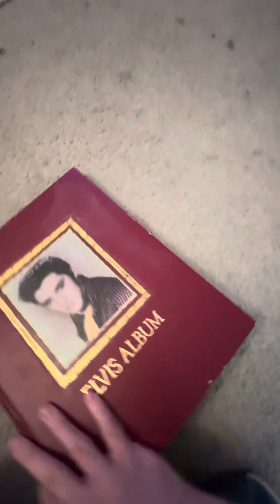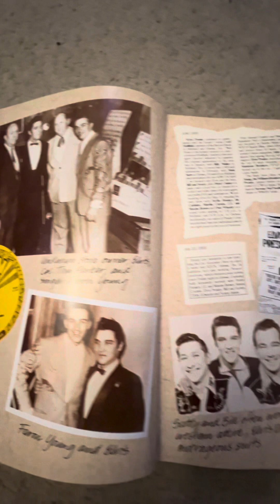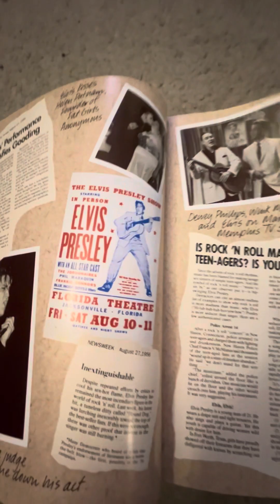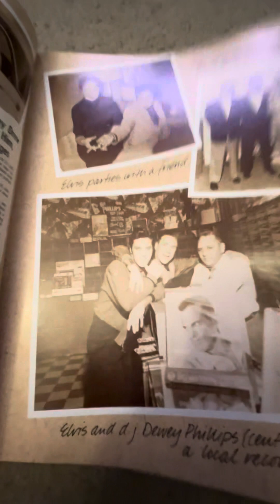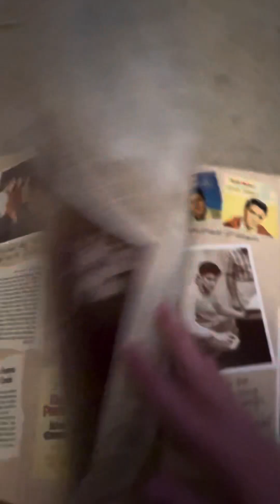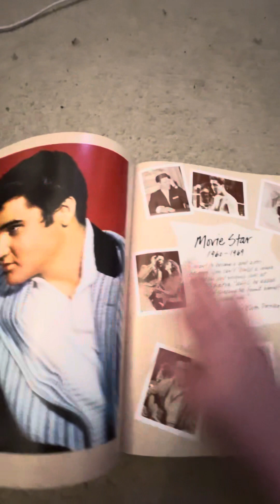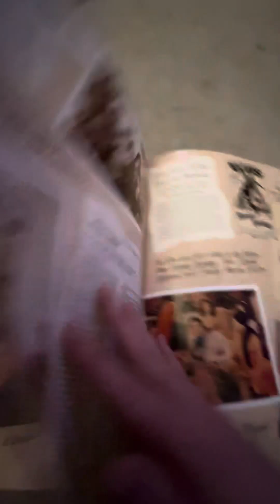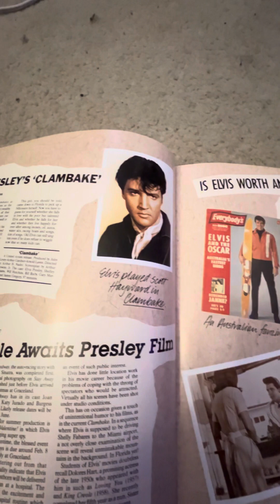Elvis Album (1991) Book Review-Part 1